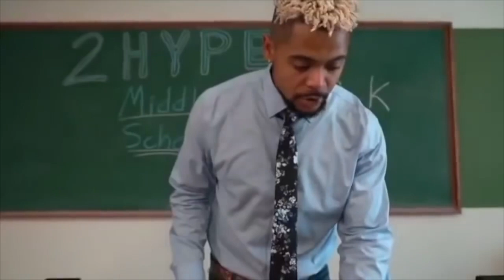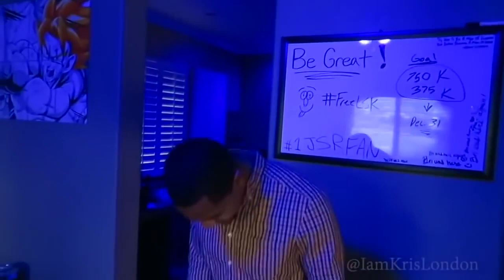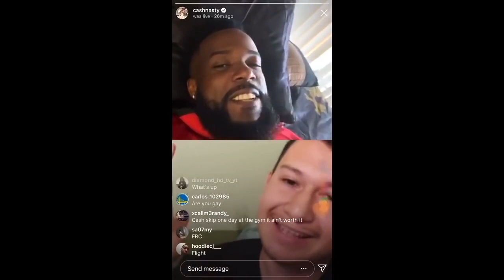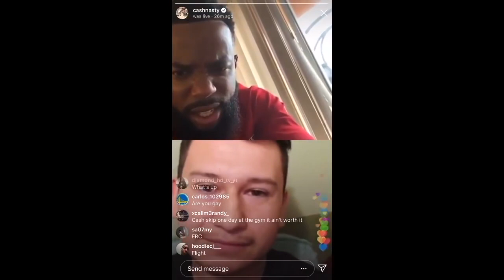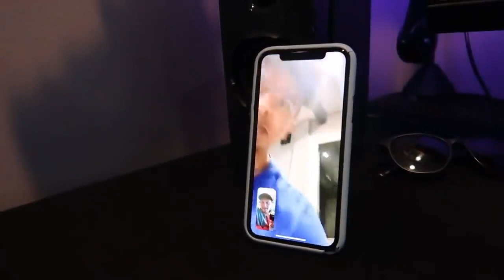ALL Of 2HYPE's Funniest Racist Moments Of ALL TIME! Compilation